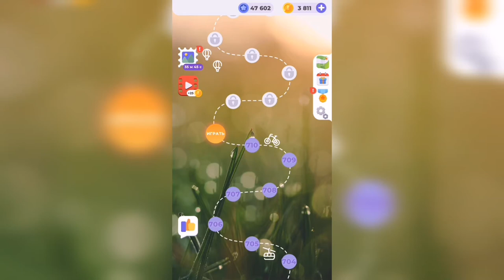Линия слова / Поход в джунгли / Уровень 711